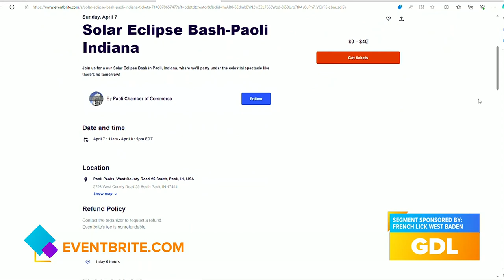GDL: The Solar Eclipse Bash will have Multiple Events in French Lick!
The Solar Eclipse bash is happening April 8th!